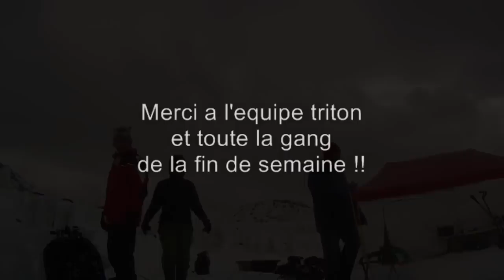Plongée sous glace boutique triton mars 2011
des heures de plaisir !!! la plongée une passion !

ps : ya une petit erreur dans le video c bien MARS 2011 et non fev :)